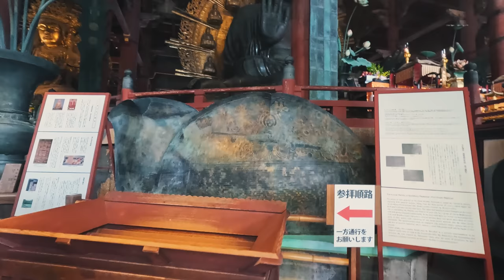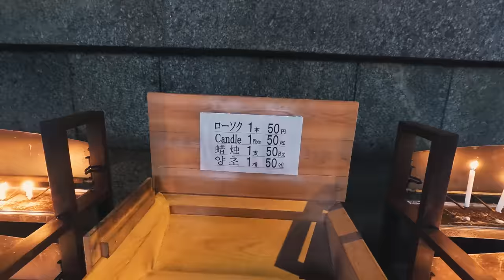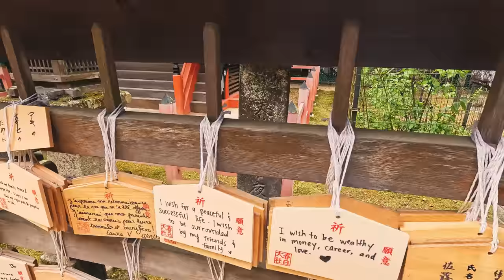Cennetten Gelen Kutsal Geyikler - Nara | Japonya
Bugün, Japonya'nın tarihi Nara şehrindeyiz. Bu yazıda, Nara şehrinin kısa tarihine ve özelliklerine odaklanacağız. Aynı zamanda, Shintoizm, Budizm ve Japon inançları ile geleneklerine de bir göz atacağız.

Nara Parkı içerisinde yer alan geyikler hakkında da söz edeceğiz. Ayrıca, dünyanın en büyük ahşap tapınağını (Tōdai-ji Tapınağı) ziyaret etme fırsatını da yakalayacağız. Bu gezimiz sırasında, rastladığımız bir tören geçidini de sizler için belgelemeye çalıştık.

Hemen ardından Büyük Buda Heykeli'ni ziyaret etmek için yürümeye koyuluyorum. Gerçekten, dünyanın en büyük Buda Heykeli'ni görmek, büyüleyici bir deneyim. Bu muhteşem yapıyı canlı gözlerimle görmeden önce böyle bir şeyin varlığını hayal etmek zordu.